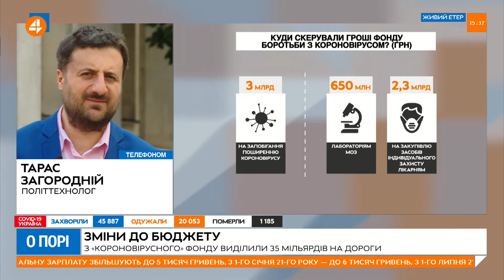Політтехнолог: звільнення Смолія – це правильний крок Зеленського (02.07)